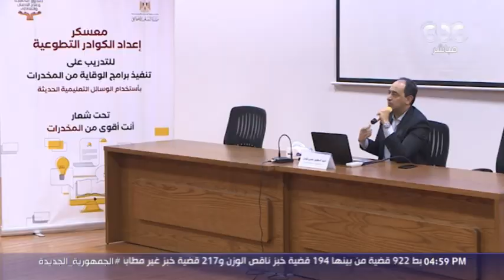عمرو عثمان مدير صندوق مكافحة الإدمان هيعرض لنا آخر تفاصيل معسكرات مكافحة الإدمان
الستات مايعرفوش يكدبوا | عمرو عثمان مساعد وزير التضامن الاجتماعي ومدير صندوق مكافحة الإدمان هيعرض لنا آخر تفاصيل معسكرات مكافحة الإدمان